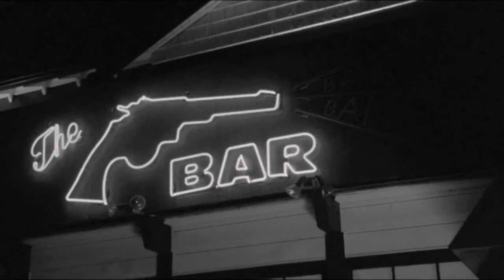Strawberry Switchblade - Go Away (Laura Palmer)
Lyric:
You know why I don't want to see you
Remember when we went to the bay
You had your car so we thought we'd go
Since t was such a nice day
I remember walking with you to the rocks
Now knowing what you had in mind
I closed my eyes to make a wish
But opened them up to find
You had slipped away
And I wondered why
Thinking you'd return
I thought I would stay
But after a while you hadn't returned
Then it didn't seem such a nice day
I remember sitting there on the rocks
Not knowing you had gone away
I was sitting there on my own
Wiping the tears away
Go away, I wish you would
Go away, oh won't you please
Go away, I wish you would go
You've come to ask me how I am
But I don't want to see you today
You said it was fun but I cannot smile
I just wish that you would go away
I still remember sitting there
On the rocks